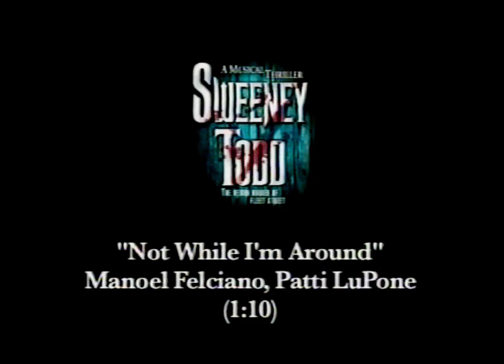Patti LuPone Sweeney Todd Press Reel Michael Cerveris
Here is the full press reel for the Sweeney Todd Broadway revival starring Patti and Michael Cerveris.